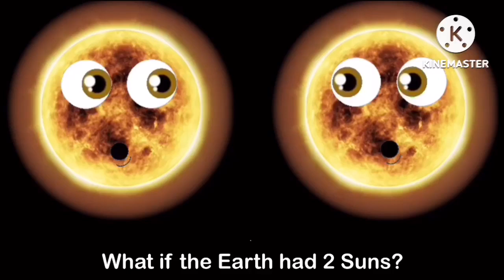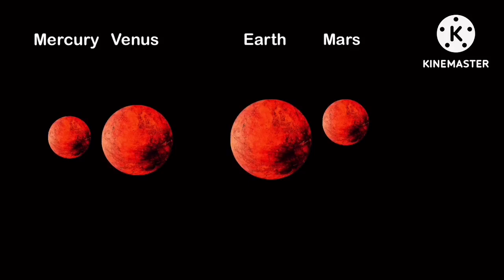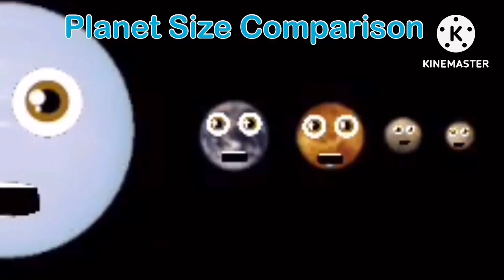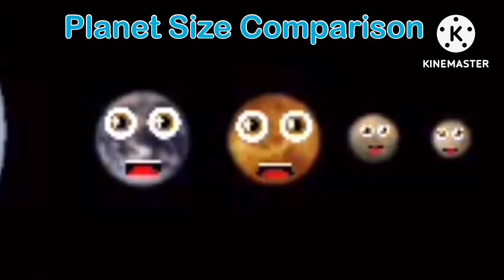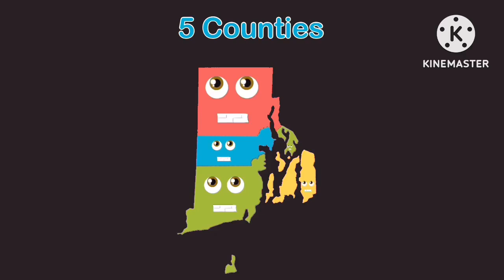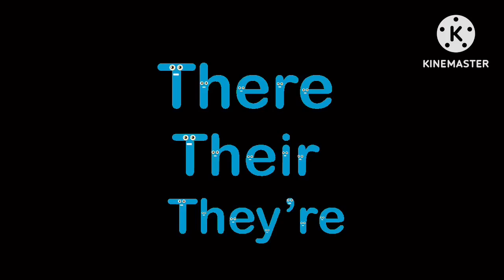(DECEMBER UPDATE) all intros I have ever made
Audio: klt
I’m happy making notes here, but comment “desc” if you read these.